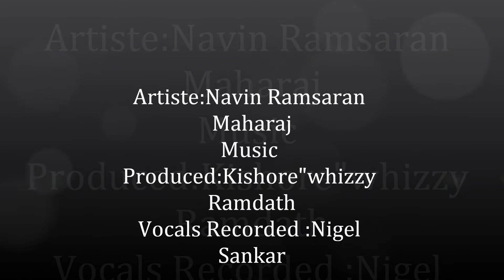Ek Haseena Thi_Navin Ramsaran Maharaj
Thank you guys so much for the love and support. Much peace and blessings

Song:Ek Haseena Thi

Artiste: Navin Ramsaran Maharaj

Vocals recorded at :Matrix studios (Nigel sankar)